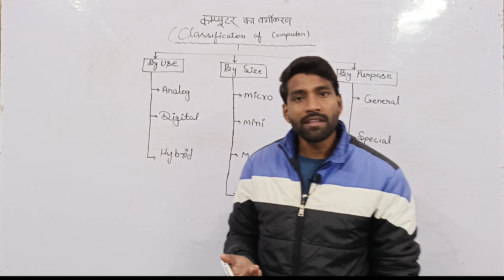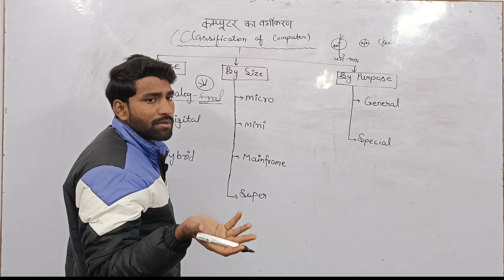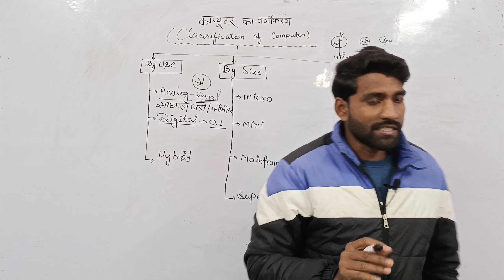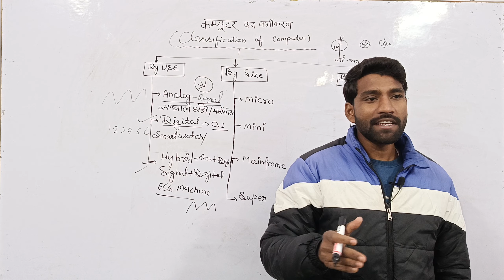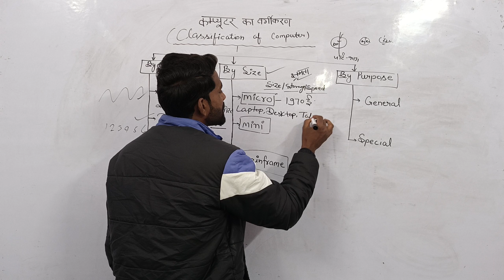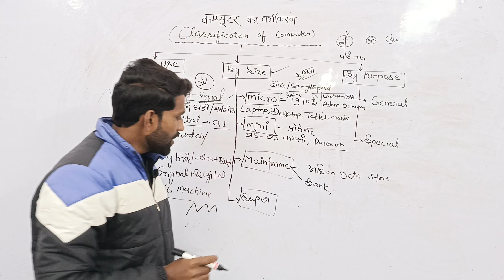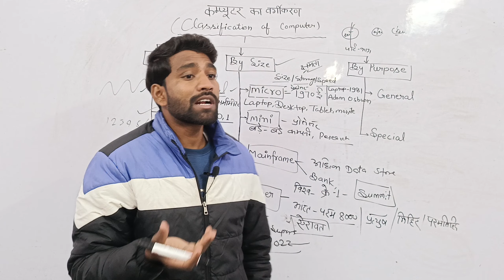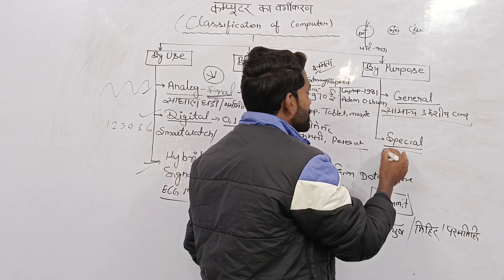days3 Types Of Computer (कम्प्यूटर का वर्गीकरण)। Computer । Basic to Advance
Types Of Computer (कम्प्यूटर का वर्गीकरण)
Is video me types of computer ko detail me bataya gaya hai.

computer
analog computer
digital computer
hybrid computer
micro computer
mini computer
mainframe computer
super computer
computer kya hai
classification of computer in hindi
classification of computer
ak shri education